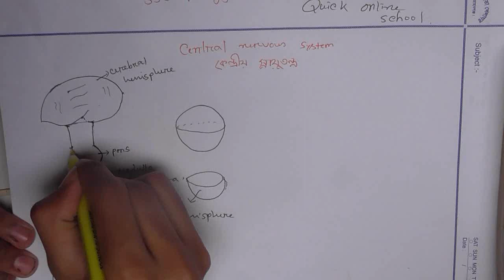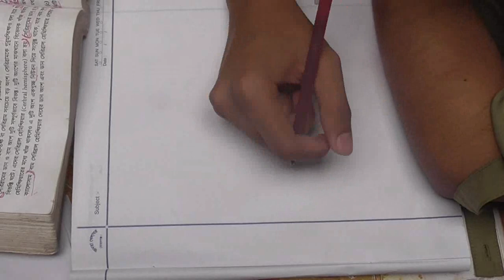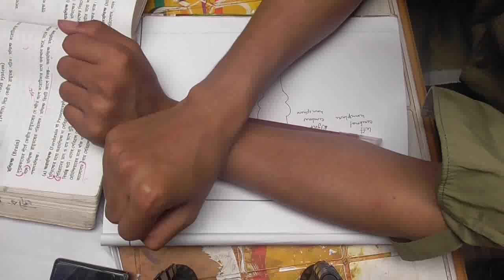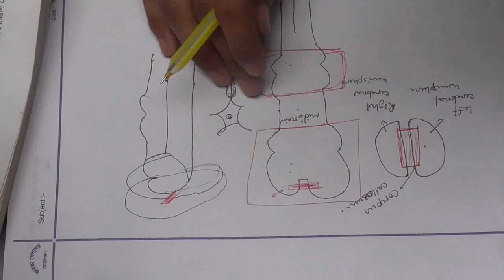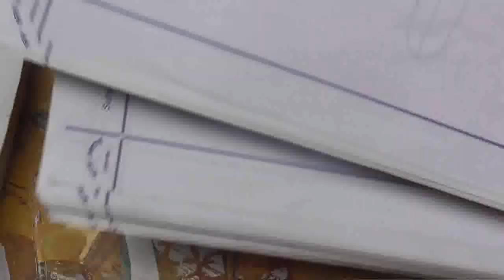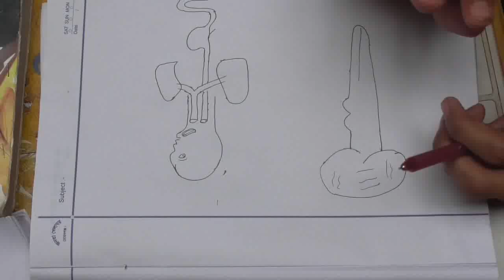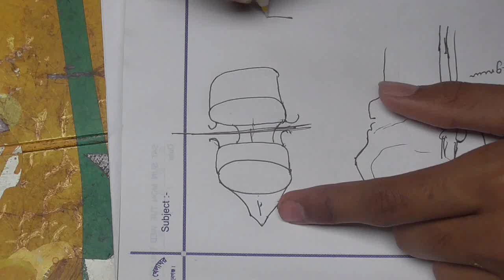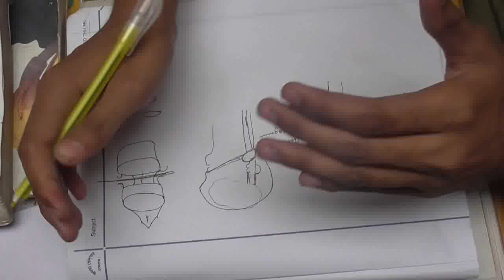10:4: Brain,Central nervous system. (মস্তিষ্ক,কেন্দ্রীয় স্নায়ুতন্ত্র) SSC Biology 10th Chapter.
10:4:  Brain,Central nervous system. (মস্তিষ্ক,কেন্দ্রীয় স্নায়ুতন্ত্র)  SSC Biology 10th Chapter.